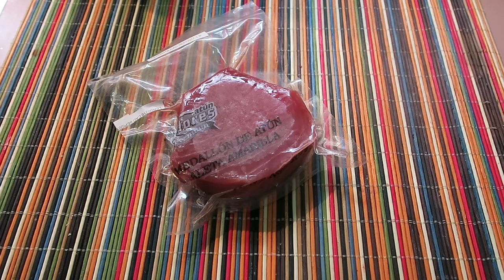Medallón de atún en salsa cremosa de champiñones👍🏼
INGREDIENTES
1 medallón de atún
1 sobre de crema de champiñones
leche de almendras c/n
40 g queso crema
espagueti para acompañar o cualquier pasta de tu preferencia